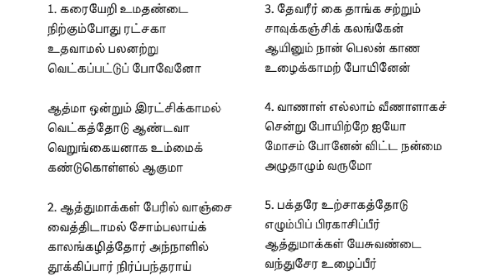கரையேறி உமதண்டை / Karaiyeri Umathandai | பாடலின் வரலாறு | History of the Song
நாம் பாடும் பல பாடல்கள் யாரால், எவ்வாறு, எதற்காக, எந்த சூழ்நிலையில் எழுதப்பட்டது என்று நாம் அறியாமல் இருக்கலாம். பாடல்கள் சாட்சியாகவோ, வேண்டுதலாகவோ, துதித்தலாகவோ, அறிவுறுத்தலாகவோ, உருவகமாகவோ எழுதப்படுகின்றன. அதை அறிந்து பாடும் போது இன்னும் அர்த்தமுள்ளதாக இருக்கும் என்று எண்ணி இச்சிறு முயற்சி.

Script: 131 பாடல் பிறந்த கதை புத்தகம், அமைதி நேர ஊழிய வெளியீடு.

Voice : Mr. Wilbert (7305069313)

Audio Recorded at Grace Tunes Studio, Tirunelveli.

Background music and images used are taken form Internet.